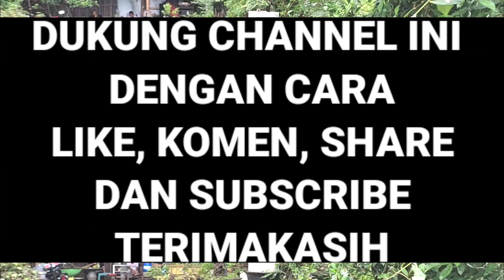Cek harga bonsai dirumah mas Maga Pati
cek harga bonsai dirumah mas Maga dari pati Jawa Tengah,,sekaligus review bonsai serut dirumah mas Maga,,,untuk cek harga bonsai kali ini ada bonsai asem Jawa, bonsai beringin iprik, bonsai kimeng, bonsai mentaos, bonsai arabika, bonsai legundi, bonsai sancang, bonsai serut, bonsai serut taman,, dan lain lain,, kalo ada yang minat bisa hub no mas Maga ada dibawah ini